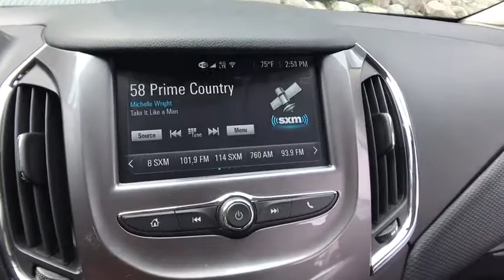2017 Chevrolet Cruze Clarkston, Waterford, Lake Orion, Grand Blanc, Highland, MI 173271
2017 Chevrolet Cruze  - Stock#: 173271 - VIN#: 3G1BE6SM4HS612843

Bowman Chevrolet
6750 Dixie Hwy

 Prices do not include taxes, title, license, and doc fee. Price includes: $3,500 - General Motors Consumer Cash Program. Exp. 09/05/2017